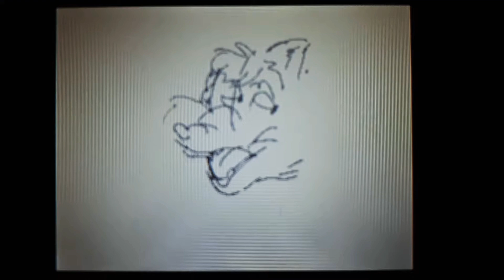Sketching on DS